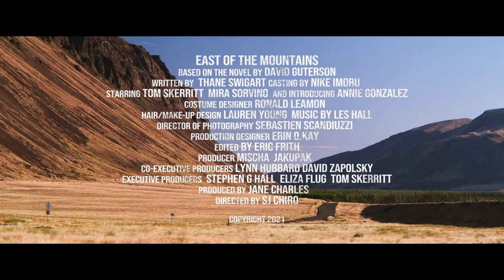EAST OF THE MOUNTAINS Official Trailer (2021) Tom Skerritt, Drama Movie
EAST OF THE MOUNTAINS Official Trailer (2021) Tom Skerritt, Drama Movie HD

Storyline:
Based on the best-selling novel by David Guterson When retired heart surgeon Ben Givens learns that he has terminal cancer, he takes his beloved dog back to his boyhood home in Eastern Washington, determined to end his life on his own terms. Ben's journey takes an unexpected turn and soon becomes an adventure against which he pits himself with characteristic stoicism, wit, and determination.

Director: S.J. Chiro
Writer: David Guterson, Thane Swigart
Stars: Tom Skerritt, Mira Sorvino, Annie Gonzales
Genre: Drama
Release date: April 9, 2021 (United States)